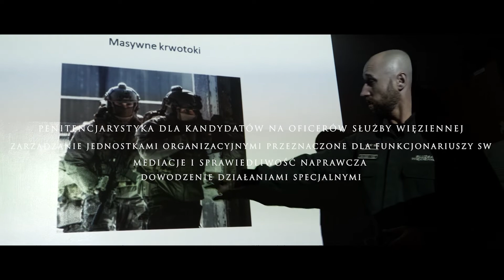SWWS - Film promocyjny 2022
Zapraszamy do obejrzenia najnowszego materiału promocyjnego Szkoły Wyższej Wymiaru Sprawiedliwości! 🎬

➡ Kształcimy i wychowujemy funkcjonariuszy Służby Więziennej, funkcjonariuszy innych służb oraz osoby cywilne.

⏰Trwa rekrutacja na studia I stopnia na kierunku penitencjarystyka!⏰

Masz jakiekolwiek pytania związane z rekrutacją? Napisz do nas❗️